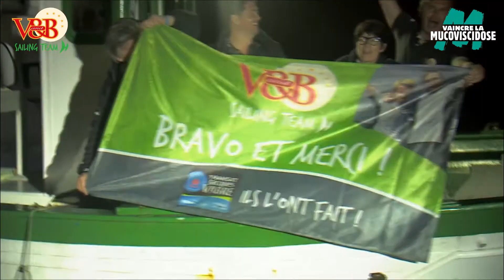Arrivee TransatJacqueVabre2015 Class40 VandB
Maxime SOREL et Sam MANUARD à bord du Class40 V and  B ont terminé 2nd de la transat jaques vabre 2015. Revivez l'arrivée en images.